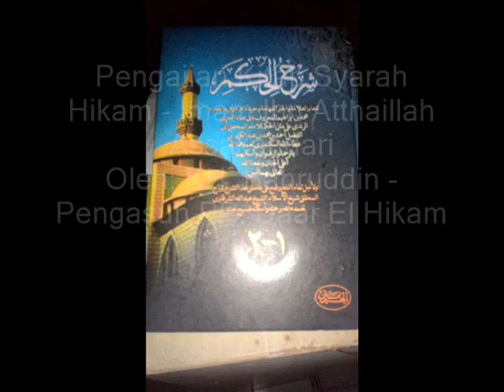Pengajian Kitab Hikam XIII Part 2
Pengajian Kitab Syarah Hikam - Imam Ibnu Atthaillah Assakandari
Oleh KH. Bahruddin - Pengasuh Pondok Pesantren Daar El Hikam
Jl. Menjangan Raya, no. 27, Pd. Ranji, Ciputat Timur, Tangerang Selatan, Banten.